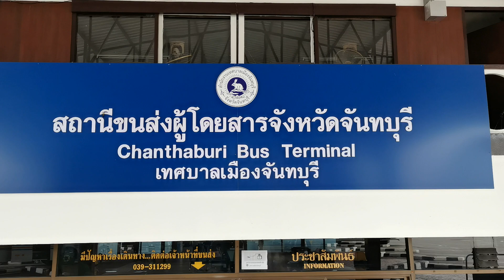Chantaburi bus station